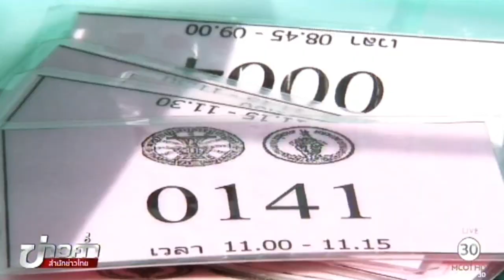ระบบจัดแถวและจิตอาสาสนามหลวง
นานกว่า 1 เดือนแล้ว ที่สำนักพระราชวังเปิดให้ประชาชน เข้ากราบถวายบังคมพระบรมศพ พระบาทสมเด็จพระปรมินทรมหาภูมิพลอดุลยเดช ในพระบรมหาราชวัง ซึ่งมีประชาชนจากทั่วทุกสารทิศเดินทางไปเป็นจำนวนมาก เจ้าหน้าที่มีการปรับแผน จัดแถวให้เป็นระบบมากขึ้น ช่วยแก้ปัญหาการแทรกคิว

1.สารคดีเฉลิมพระเกียรติ
2.พระราชกรณียกิจ-พระมหากรุณาธิคุณ
3.คนไทยหัวใจ♥รักในหลวง